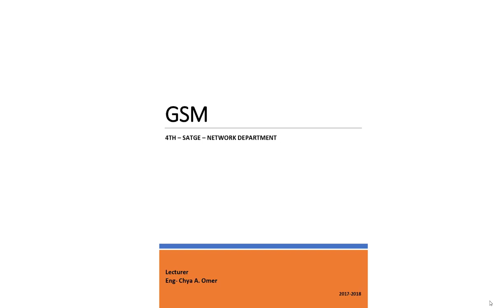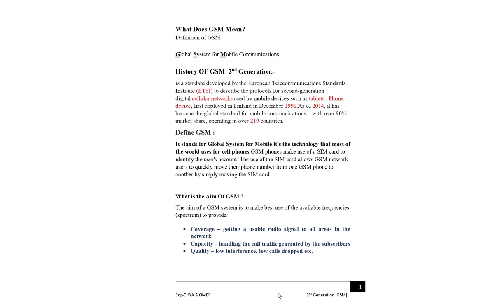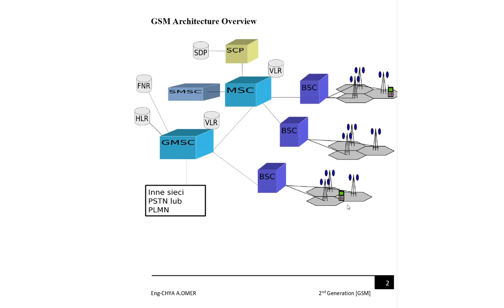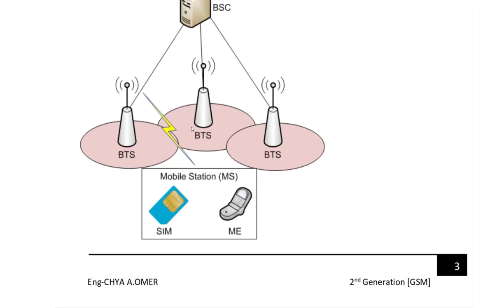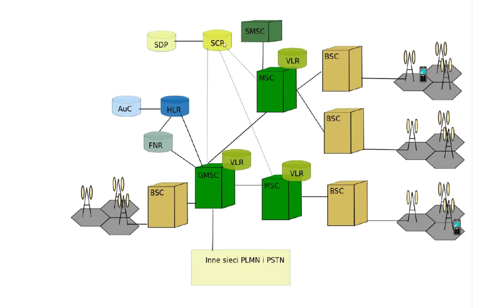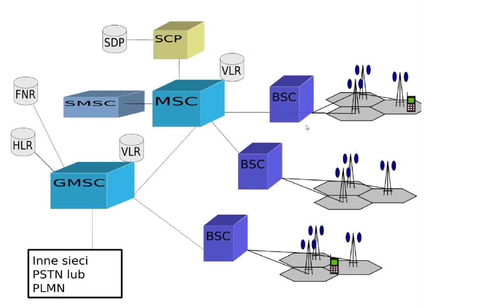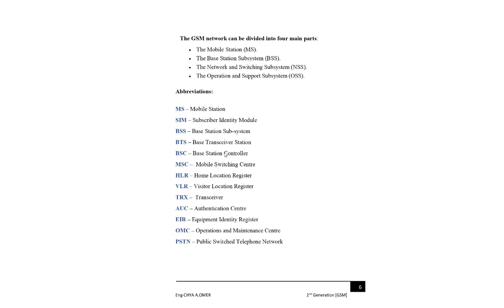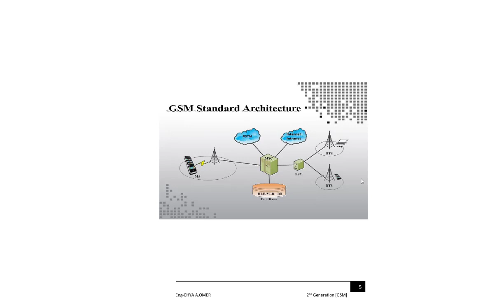Gsm - 3 Arabic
مرحلة الرابعة قسم الشبكات - مادة GSM
محاظرة الثالثة